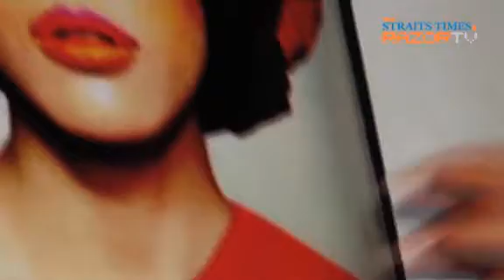RAZORTV interview china model(chen HongJin)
Model Chen Hong Jin from (CalCarries HK, SH & Carries model Singapore)